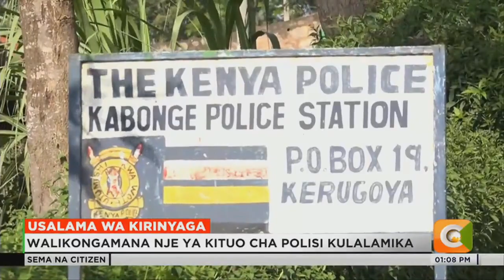Wakazi walalamikia ongezeko la utovu wa usalama Kirinyaga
Wakaazi wa kijiji cha Kabonge eneo bunge la Kirinyaga ya Kati wanalalamikia usalama duni kufuatia ongezeko la visa vya uhalifu eneo hilo.
Wakazi hao wanalalamikia wizi wa mifugo ambao wanasema umeendelea kuongezeka haswa siku za punde zaidi. Wakiandamana nje ya kituo cha polisi cha Kabonge, wakazi hawa haswa wanalalamikia wizi wa mifugo wakisema juhudi za kuwakamata wahusika hazijafua dafu. Sasa wanaitaka idara ya usalama kuingilia kati, wakilalamikia utepetevu wa maafisa wa usalama eneo hilo